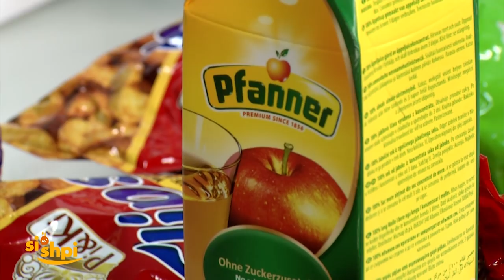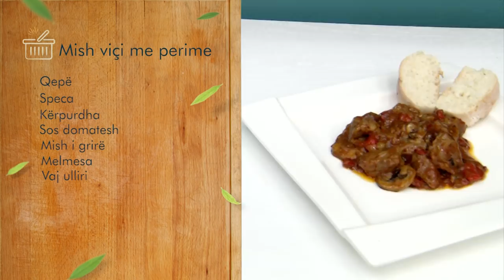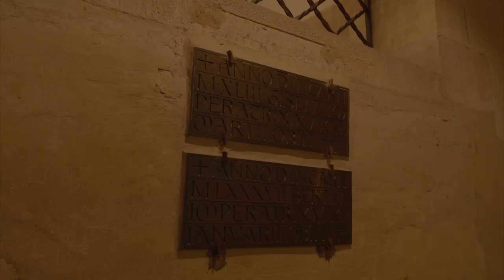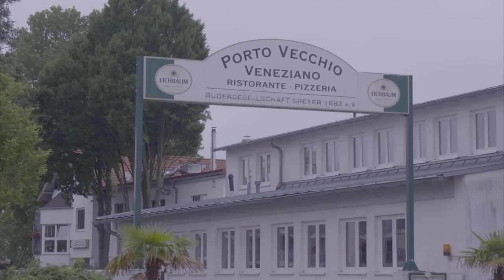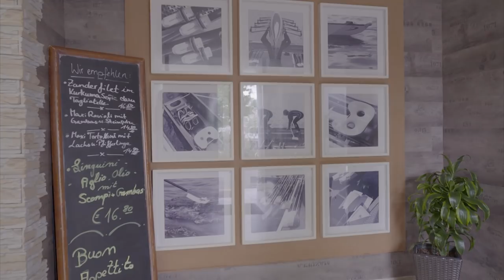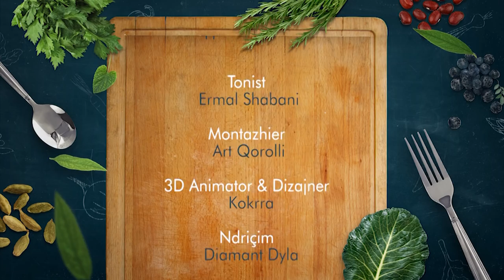Si n’Shpi - Ganimete Jashanica, Arsim Kongjeli - ''Porto Vecchio '' - Speyer (Germany)